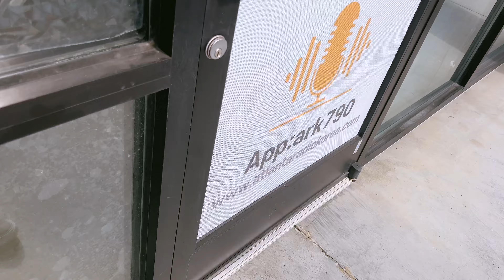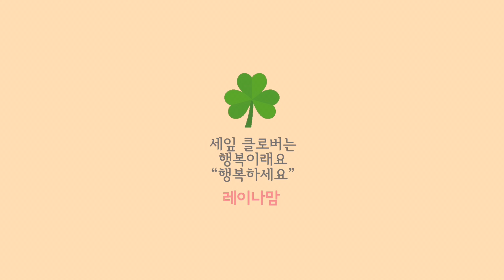나의일상 출근 퇴근 이제 조금적응중 애틀랜타에 사는 갱년기 주부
나의일상 출근 퇴근 애틀랜타에 사는 갱년기 주부

피아노 음악 듣기 pianissimo piano Album
'The Tempest'
'Look at the Sky'
'A Great Time'
'My Christmas'
'With You'
'For You'